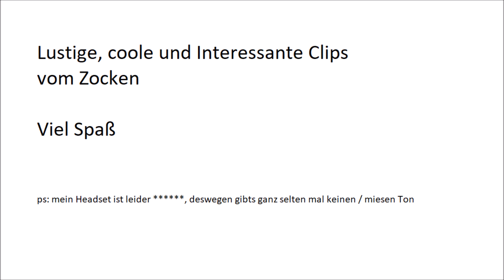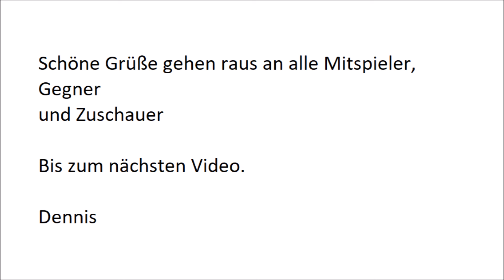Playerunknown's Battleground Clips #1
Lustige, coole Dinge etc, die mir und meinem Team beim Zocken passiert sind.

Sorry wegen meinem Headset